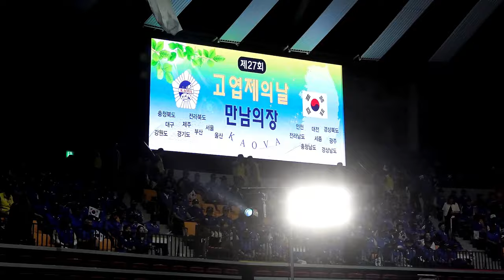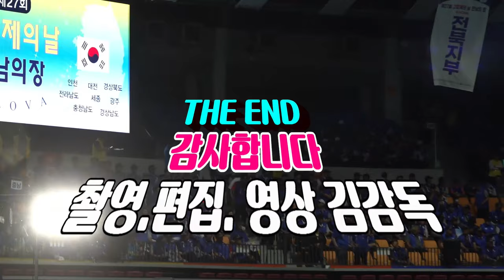정(情)/국민가수 박일남/27th Orange Day KAOVA/수원실내체육관/영상김감독